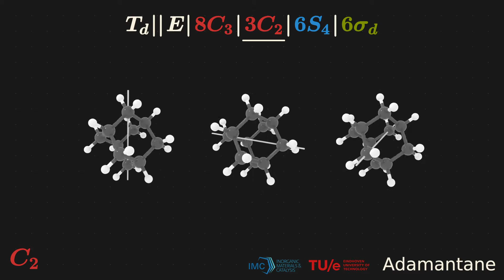Symmetry operations | Adamantane | Td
This video shows the symmetry operations of Adamantane. Adamantane has Td symmetry.

↪️ List of symmetry operations:
0:00 E
0:04 8C3
0:14 3C2
0:24 6S4
0:41 6σd

Further information:
💰 This video has been made with financial support from the Boost! educational funding
🙏 Pedro de Carvalho Ferreira is acknowledged for developing the Python scripts necessary for automatic generation of the symmetry operations.